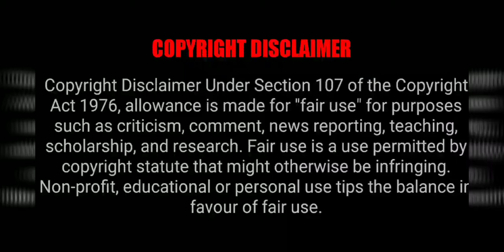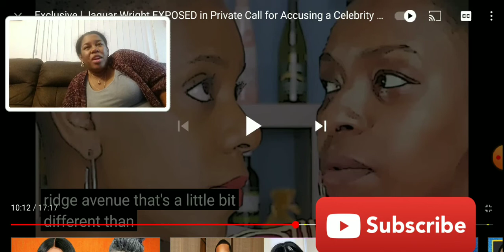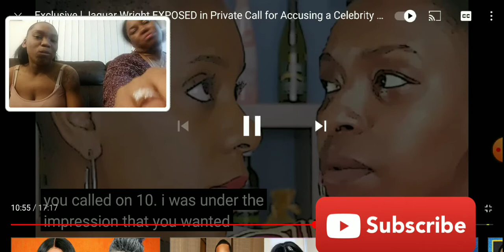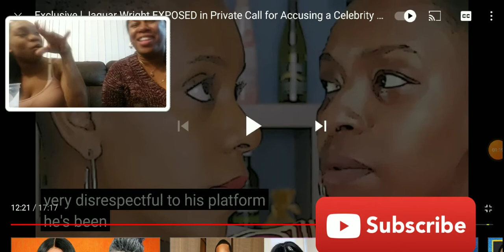REACTION: Part 2 Featuring MEEZY from the DEEZY// JAGUAR the NARCISSIST & TASHA K the SLAYA